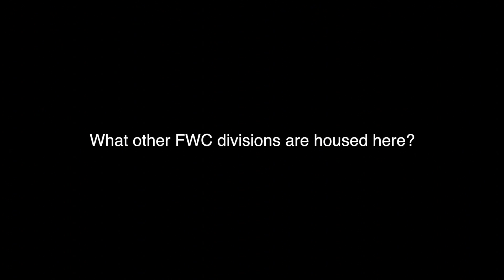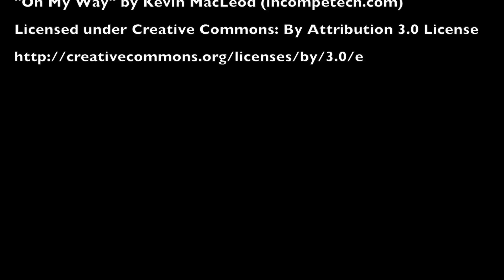Joe Budd Field Office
Just west of Tallahassee, FWC freshwater fisheries biologists are conducting many ongoing research projects from our Joe Budd Field Office in Quincy, FL. In our latest video, FWC biologist Andy Strickland discusses some of these projects, including long-term monitoring on Lake Jackson and Lake Talquin and ongoing work with shoal bass, striped and white bass. To learn more about FWC freshwater fisheries research,